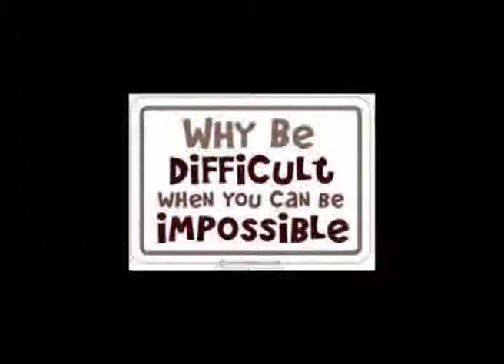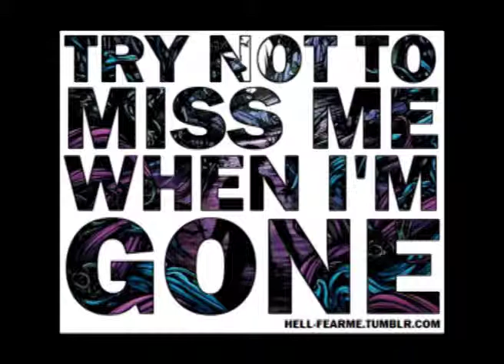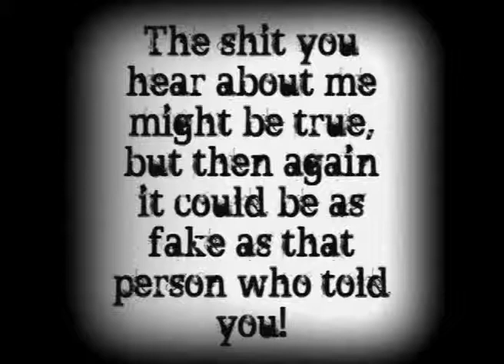Many Faces - Real Talk - OutLawz Real Talk Remix - Time Tempo Tester n Rprsntr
So spit this and then had some fun feeling it at the end. May have the volume up a lil high on the vocals but who cares, eh.  Enjoy. Lyrics and such below.

Like me on the Book of Faces...

Friend me on Myspace...

Real Talk
Lyrics by Many Faces
Beat -- Outlawz - Real Talk
Written 11/12/11

Vs1
2:30 pm
Real talk how ya figure / talk is cheap man I sever weak chains for the hanging / I ain't banging, no more / no score got me dreaming / no buddies to believe in / though I'm known for thieving / I'm reaping the rewards of deceiving / my own self into believing / my schemes and shit / I'm equipped with the hits / you a bitch and now I'm rich / say something / add on to the predicament / fact of the matter is I'm a fact / and you fiction / still itching on my balls / still letting 'em fall / still setting the cause / still righting the wrong / still hitn the bong / then I leave it along / then I'm right back on (2:39pm) // Don Juanfi here / here to make it clear I'm the boss you a queer / I paid the cost most you fear / I've been around a couple of years / shed a couple tears / pulled a couple ears / downed some warm beers / walked the piers / pillars and steered / to the promises that most of ya'll try to build / I made shit from nothing ya feel / from my own shit I created the reel / to real ordeal / on the front pages of every magazine for real / try to play me for some exotic eel / I'll electrocute you with my skills / no chance for you to heal / separate from your body your real/ality consciousness slipping / body missing / copies written / rewards out there printed / but nothing coming up with you fitting / I wonder what happened / no words to describe those actions / I'm laughing who's acting / surpassing your rations / my rationale matches / those of a dirty bastard on the path / of shacked in the penthouse or Rikers patches / did I say you can match this / I'm the best and you a minute fraction / not worth my reaction / cause if it is than it's drastic / at the end no one's laughing / it's just a janitorial direction / clean, get up, get out, no forgetting preparations / unleavened

Vs. 2
Unleavened, that shit ain't rising / muthafucka why you acting so surprising / like you though I wouldn't have my shit disguised in / chump slump routine for you rookies who rising / try to take my spot ain't no applying (3pm) / I give it up whenever I want, ain't no prying / into my business. Fuck you for dying / (4:22pm) I thought a real challenger would be arriving / but nothing nada / forget it father / forget me brother / I ain't a lover / I'm an undercover brother / freak nasty to some mothers / who suffer the comforts / of being with me no other / could do it better / I'm a hater / though no greater / I fade her / and made her / one of the greats, sit stand stir (4:28pm)/